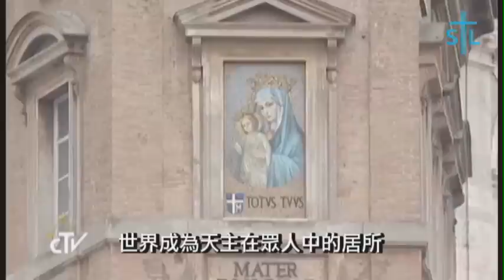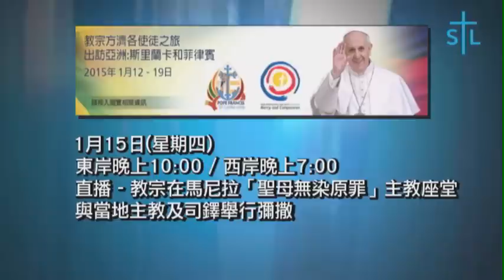教會透視 Perspective - 教宗在主受洗節為33名嬰孩付洗 - 粵語 Cantonese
教宗在主受洗節為33名嬰孩付洗
教宗三鐘經: 要在有需要的人身上認出耶穌的面容
教宗出訪亞洲 - 鹽與光直播時間